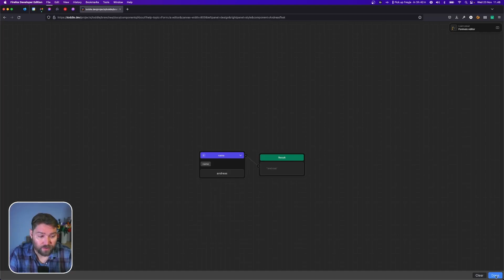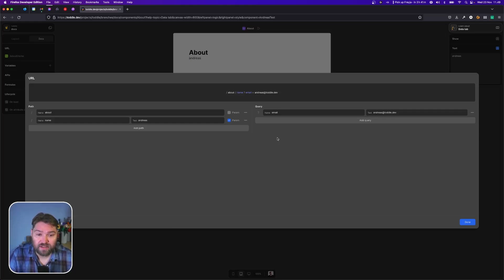How to set a path URL in toddle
Learn how to configure the URL of a page in toddle and how to specify Path and query parameters.

What is toddle?🤷‍♀️
We see toddle as a no-code tool for professionals - but accessible for everyone. Meaning that we have built toddle on many of the battle-proven learnings from the major code frameworks like Angular, Vue and React - but packaged in a no-code setup.

Our primary USPs are:
- 🗄 Bring your own backend. Your data is not tied to toddle. Choose your favourite backend such as Airtable, Google Sheets, Supabase etc.
- 🧩 Component-based development. Create reusable components as known from the major code frameworks with attributes and all.
- 🧑‍🤝‍🧑 Built-in live collaboration. Built side by side and share branch previews for feedback and testing.
- 🌲 Versioning/branching. toddle comes with a built-in feature like Github for working on separate branches, spotting merge conflicts etc.
- 🌐 Built on web standards. We teach and use all the common web standards. A container is a div - not a stack for instance.

We want toddle to be the only tool you use for your projects - no need to rebuild a project if it scales beyond its initial scope 👍